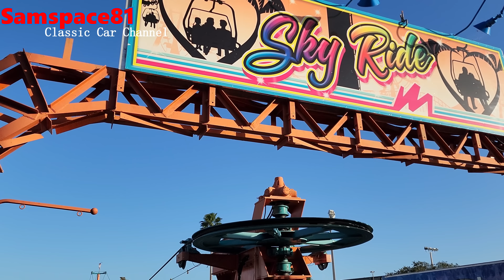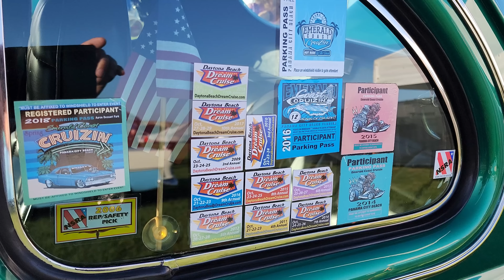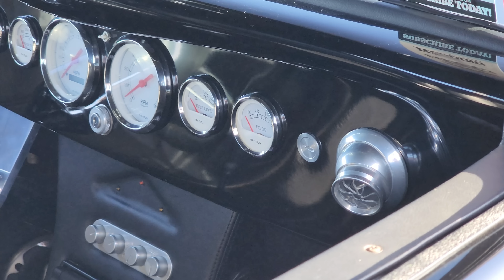Finale classic car show [NSRA SouthEast Street Rod Nationals} classic cars hot rods Samspace81 vlog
Tampa, Florida sunshine & classic cars, hot rods, street rods, unique custom cars & trucks in the final & 35th anniversary classic car show, NSRA SouthEast Street Rod Nationals. This is my 2nd video from this great classic car show. You'll see vehicles such as a custom Divco delivery truck, Ford Model A hot rods, 1967 Chevy Nova SS custom muscle car, Chevy 3100 series truck, 1957 Chevy BelAir, 1934 Ford Coupe, 1932 Ford Coupe Hot Rod, 1934 Chevrolet cabriolet, Chevy El Camino, 1935 Chevrolet Master street rod, 1932 Ford Roadster Hot Rods, 1940 Ford Coupe, 1937 Ford Roadster, 1955 Chevy BelAir, 1930s Chevrolet fire truck, 1937 Ford Roadster custom car, 1931 Ford Model A Roadster, 1937 Ford Phaeton street rod, 1957 Chevy delivery station wagon, Ford Model T street machine, Chevy C10 trucks, 1973 Dodge Challenger, Gasser 55 Chevy, Gasser Henry J custom car, 1966 Pontiac GTO, 1964 Corvette, Fox Body Ford Mustang 5.0, Ford F1 series truck, Packards, Can Am Corvette C3 Spirit of Sebring, 1962 Chevy Impala custom car, Boat car custom car, more hot rods, classic cars & trucks from Ford, Chevrolet , Dodge, Chrysler, Plymouth, Packard, Studebaker and more.